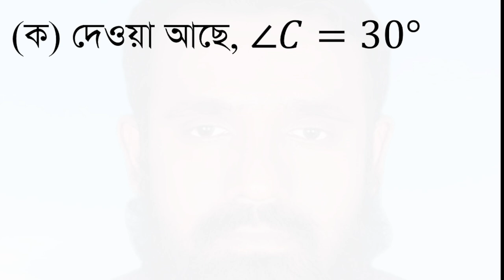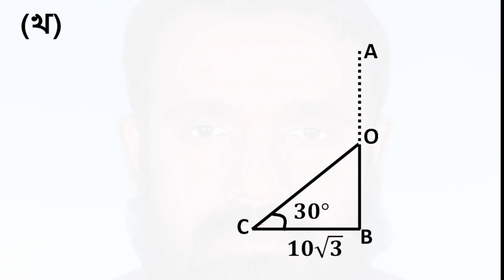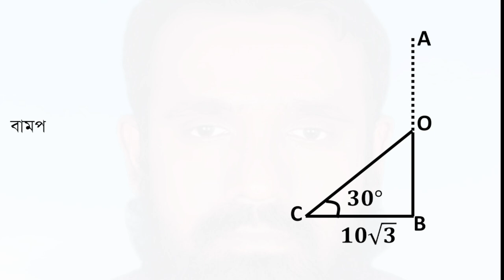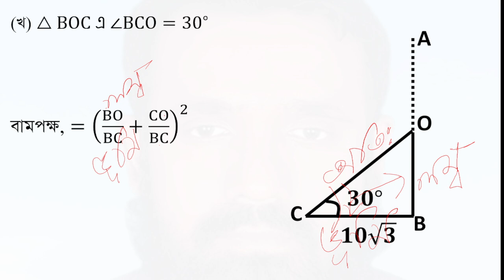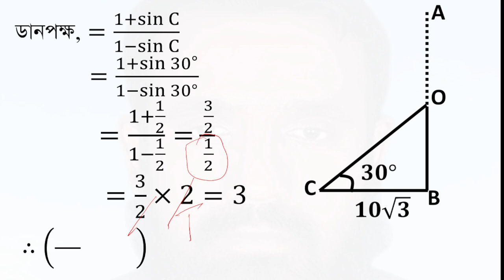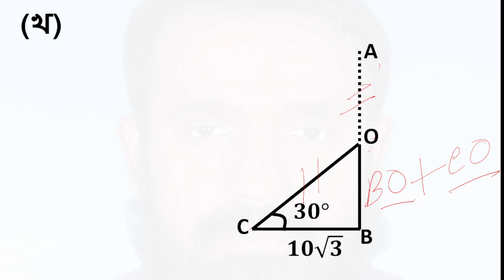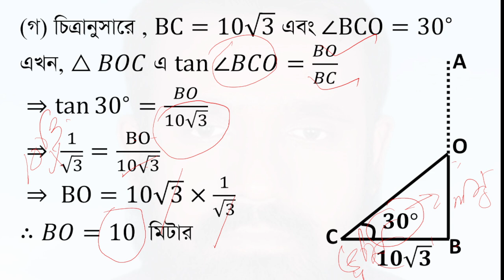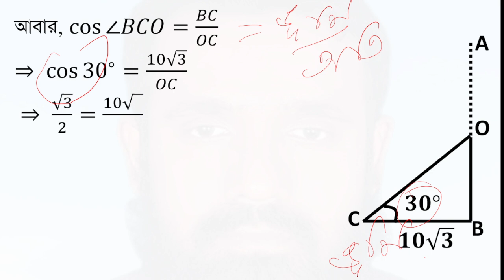SSC Dhaka Board 2017|General math | Distance and Elevation chapter-10(দূরত্ব ও উচ্চতা ঢাকা -২০১৭)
9ম ও 10ম শ্রেণীর
সাধারণ গণিত
দূরত্ব ও উচ্চতা
অধ্যায়−১০
একটি গাছ 𝑨𝑩 ঝড়ে 𝑶 বিন্দুতে এমনভাবে ভেঙ্গে গেল যে, সম্পূর্ণ বিচ্ছিন্ন না হয়ে গোড়া থেকে 𝟏𝟎√𝟑 মিটার দূরে 𝑪 বিন্দুতে ভূমির সাথে 𝟑𝟎° কোণ উৎপন্ন করে।
ক. 𝒕𝒂𝒏⁡𝟐𝒄 এর মান নির্ণয় কর।
খ. দেখাও যে,
 (𝑩𝑶/𝑩𝑪+𝑪𝑶/𝑩𝑪)^𝟐=(𝟏+𝐬𝐢𝐧⁡𝑪)/(𝟏−𝐬𝐢𝐧⁡𝑪 )
গ. গাছটির সম্পূর্ণ দৈর্ঘ্য নির্ণয় কর।।